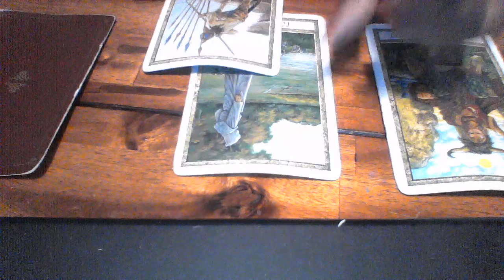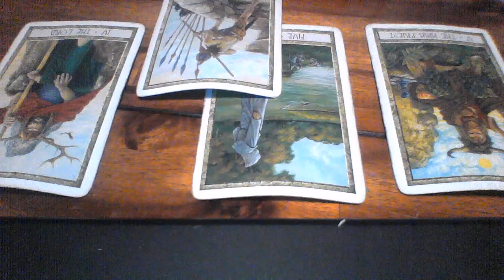LIBRA SAO SEPT 2019 SHIFT YOUR FOCUS AND THEN YOU COME OUT ON TOP